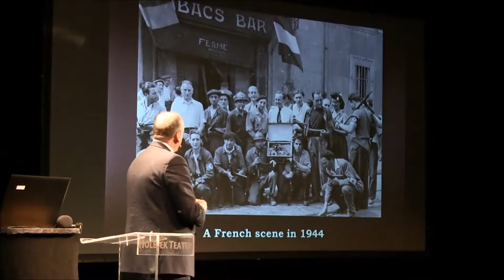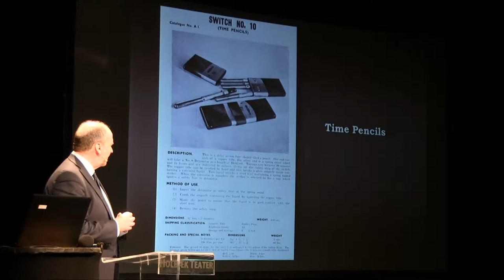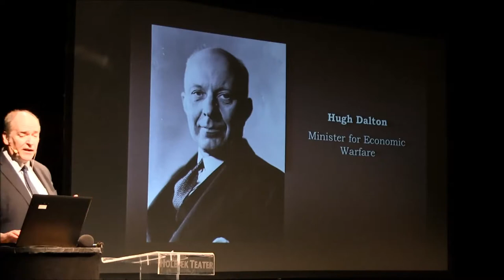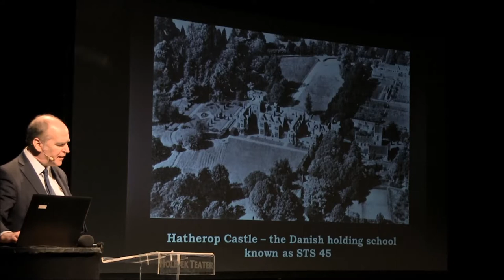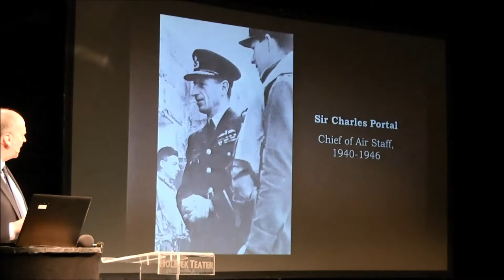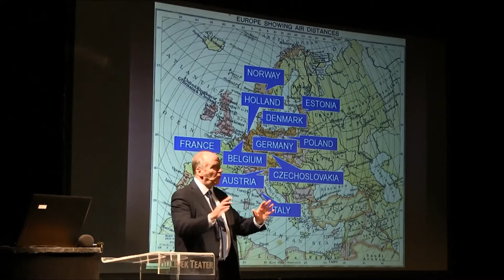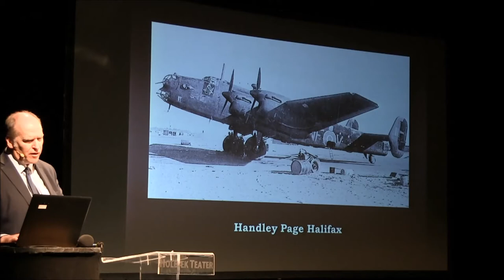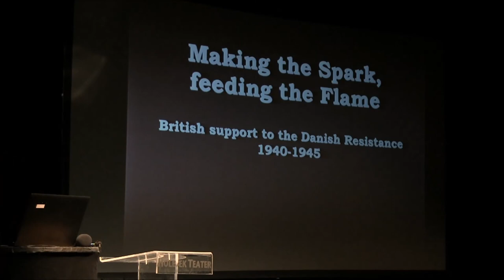Making the Spark, Feeding the flame - lecture by historian and SOE expert Mark Seaman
To commemorate the 70th anniversary of the liberation of Denmark from German occupation (1940-45), Museum Vestsjaelland hosted an international seminar on 2nd May 2015 attended by historians, WWII veterans, descendants of allied airmen, descendants of Danish resistance fighters, and members of the public. The four key lectures are available here on the Museum Vestsjaelland’s Youtube channel.

Historian and SOE specialist Mark Seaman describes the establishment and organisation of the British Special Operations Executive (SOE) and the Danish resistance movement.